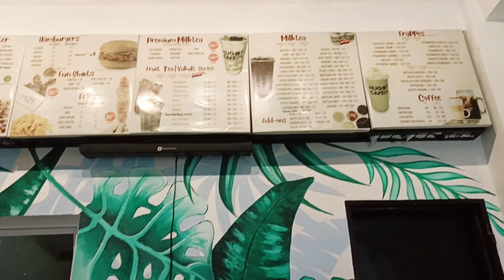WINNER''S CELEBRATION _ READING IN TANDEM CHAMPION _, DISTRICT CONTEST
District Reading In Tandem Champion. Let's Celebrate